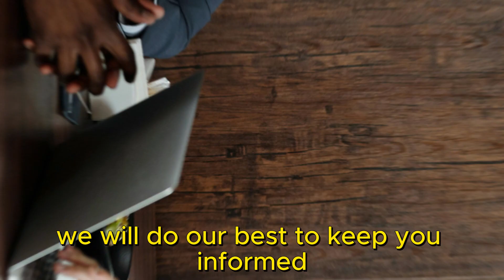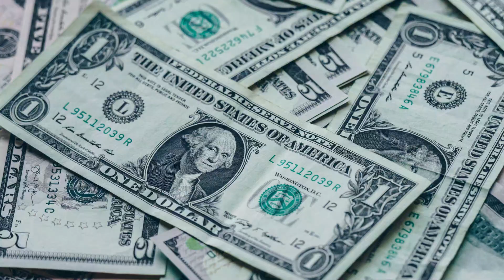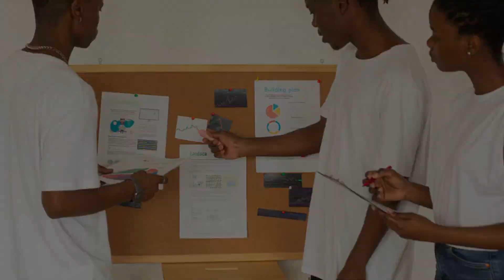NOW IT'S AVAILABLE! SOCIAL SECURITY RECIPIENT WILL RECEIVE A NEW $1400 STIMULUS CHECK IN 24 HOURS